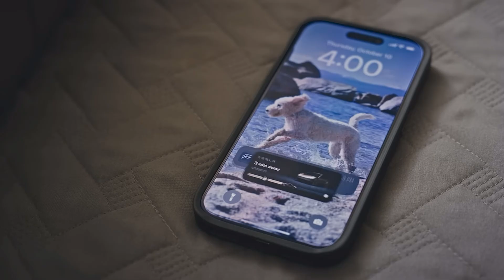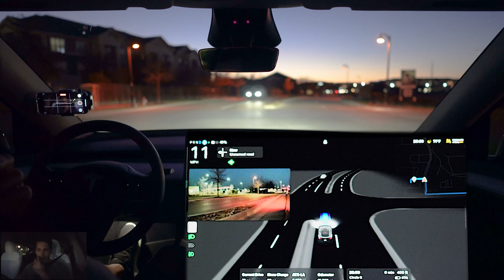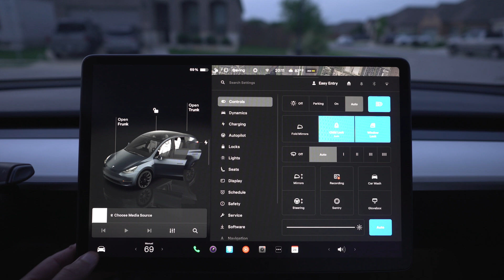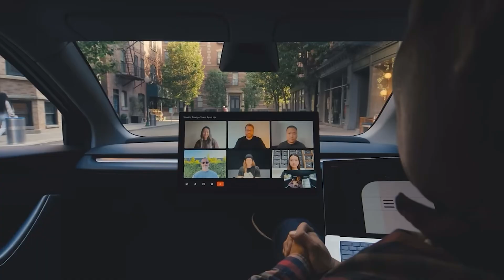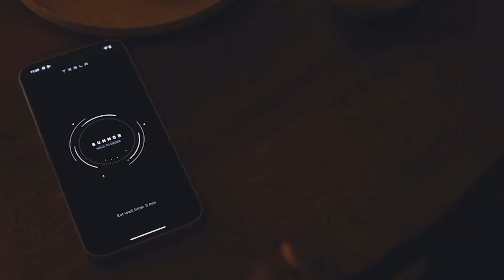Tesla’s Unsupervised FSD | Explained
Tesla’s Future of Autonomy: The End of Driving?

Tesla’s unsupervised Full Self-Driving is here, turning science fiction into reality.

In this video, we break down how Tesla’s robotaxi system works, what the Cybercab means for the future, and why Elon Musk’s bold vision could change how we live, work, and move.